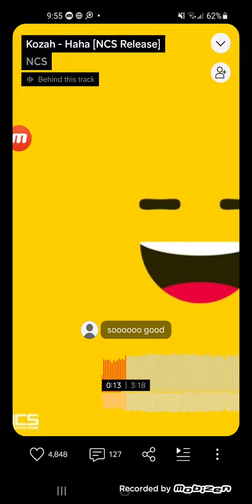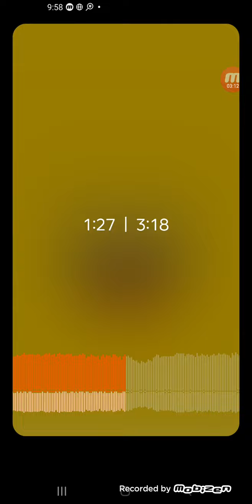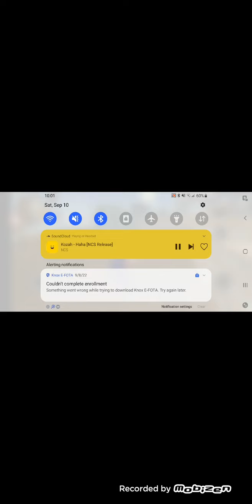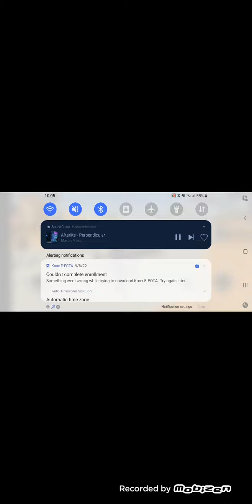Vegas Crime Vice Town Simulator Android GamePlay #27